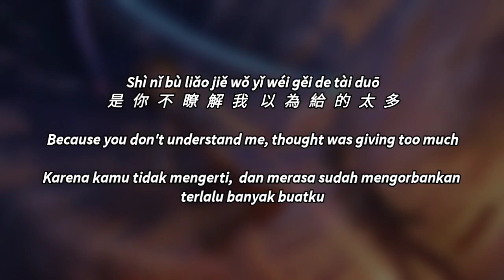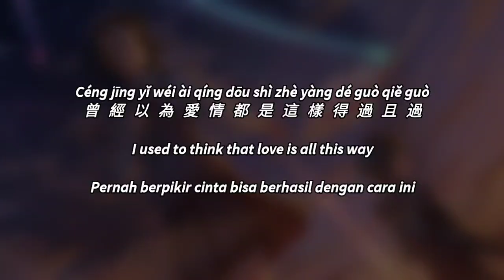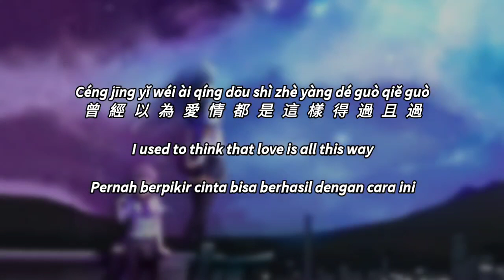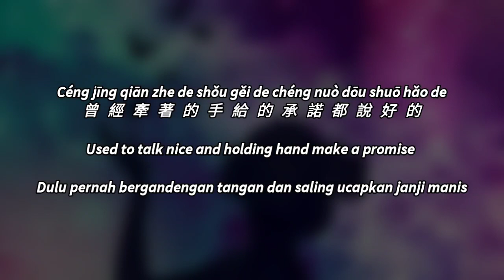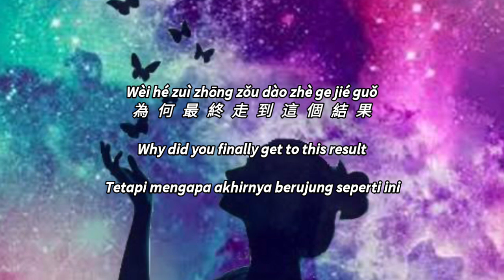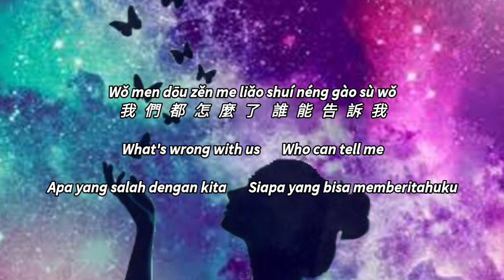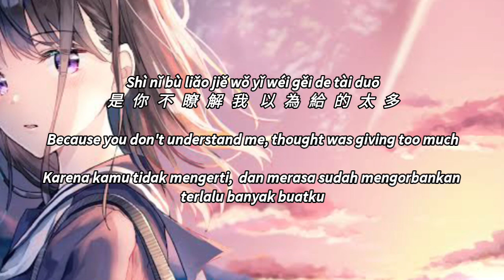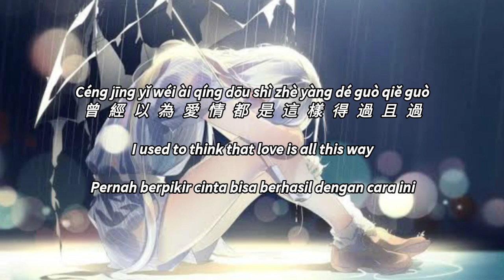得過且過 De Guo Qie Guo - 白小白 Lyric Subtitle Terjemahan English Bahasa Indonesia